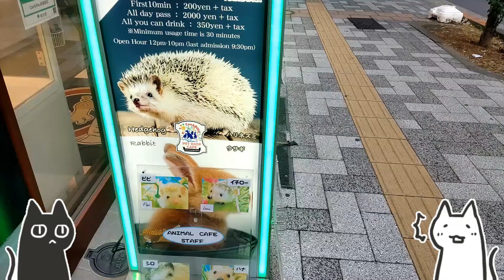【東京 アニマルカフェ】 秋葉原のハリネズミカフェへ行ってきました★ Cute Cafe Hedgehog Paradise Tokyo Japan Akihabara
秋葉原のペットショップCoo&RIKUの２Fにあるアニマルカフェ
「Hedgehog Paradise」へ行ってきました♪

お洒落なインテリアのお店でまったりと
ハリネズミさんに触れ合うことができました～＊´ω｀＊